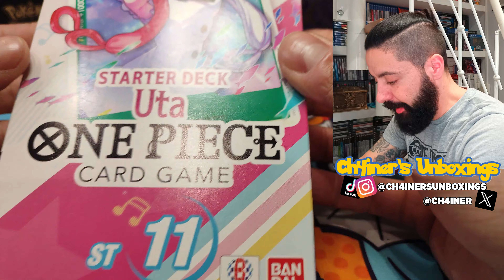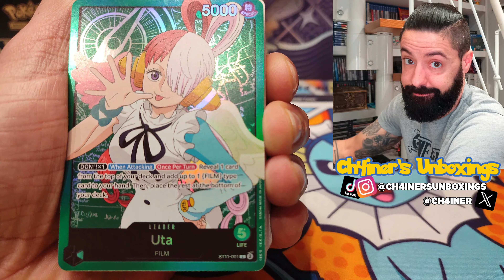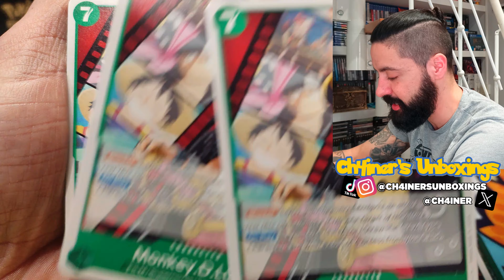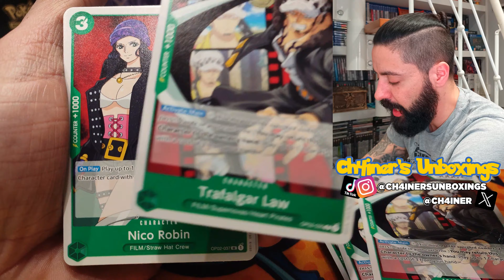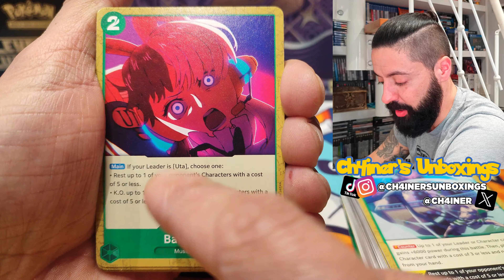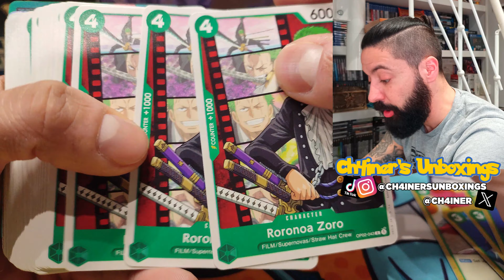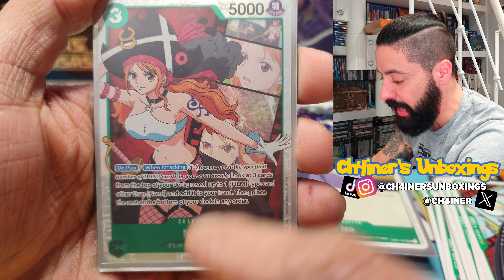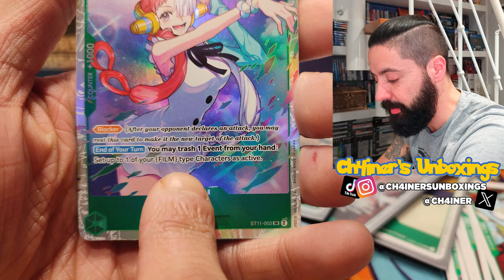ST11 UTA STARTER DECK - REPASO AL MAZO, MEJORALO PARA OP05 Y PARTIDA COMENTADA - ONE PIECE CARD GAME